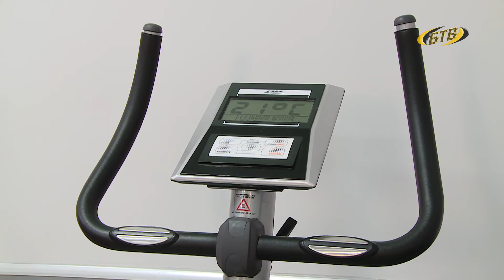Путь к добру и пониманию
За круглым столом в Центральной городской библиотеке Бендер встретились представители госадминистрации, Минсоцзащиты, «Республиканского реабилитационного центра для детей-инвалидов», «Центра матери и ребенка» и родители детей с ограниченными возможностями. Мероприятие приурочено к Международному Дню инвалидов.